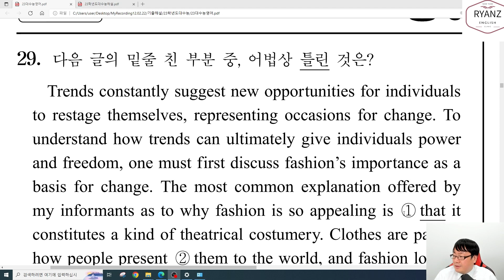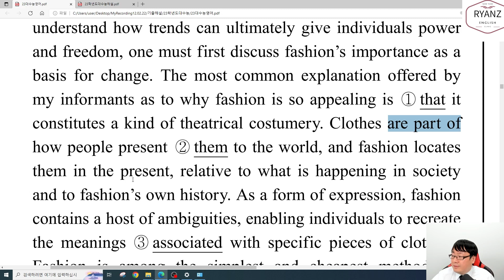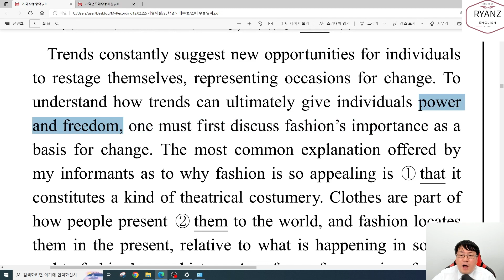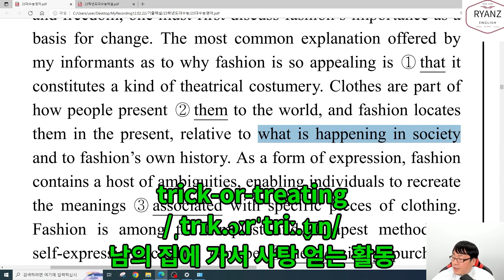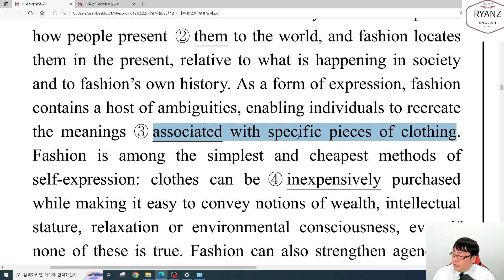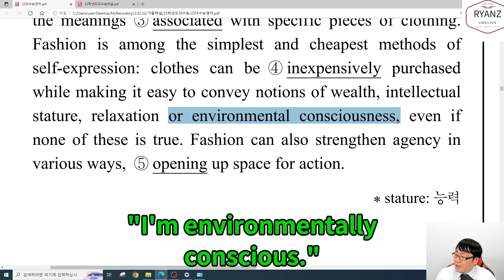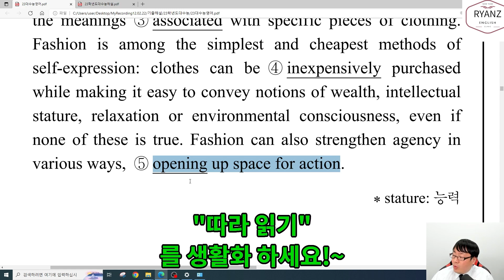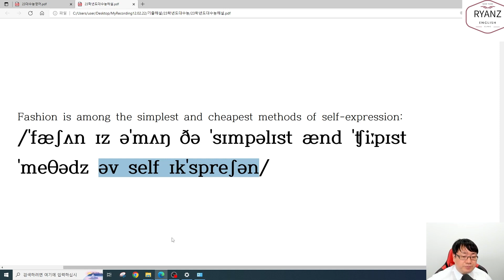23학년도 대수능-29번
23학년도 대수능 29번